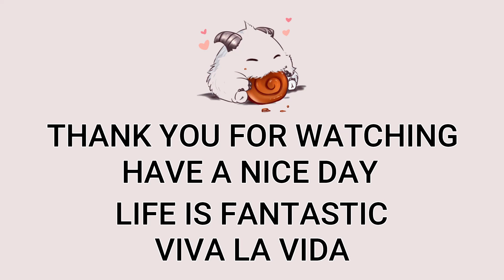Vex Mid VS Katarina | NA Master Patch 13.8